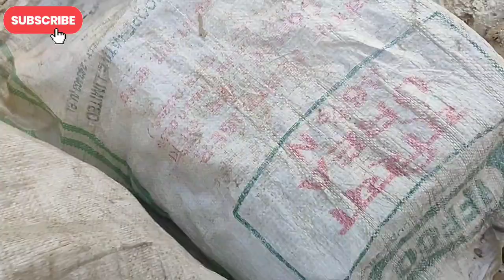!!mera chikku 🐇 kaise naha kr kya kr rha hai //kya hua ke Etna dikte hua ab thik ho gya dgpvlog💗🇮🇳🙏